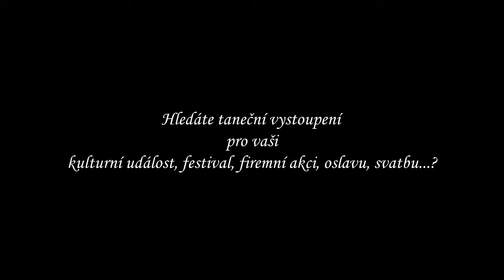Angel's Tribe Promo 2017